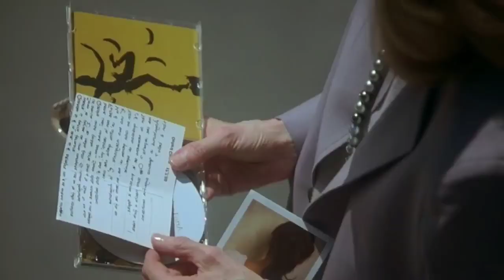I Am Love -2018 Movie Explained | New Romance Hollywood Movie Explained In Hindi/Urdu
1920 horror of the heart movie explained in hindi
bulbul
laboratory conditions explained hindi
bulbul movie
bulbbul movie
bulbul movie song
horror explanation
indonesian horror movie explained in hindi
magnolia flower
expectancy
sexy
xxx
kiss
hot girl
hot dance
music
viral
dance
hot song
jenna ortega
challengers trailer
songschor video
songschor youtube channel
songschor
ladkiyaan
ladkiyon ka pyar
pyar
boss romance
hot bhabi
romantic night
sensual video
sensual scenes
hourny video
lasbians
bhabi romance
romance videos
love video
sexy vdo
hot bhujpuri video
hot bollywood video
hot tamil video
women
beautiful
addult
💫my boobs ||sexy hot 🔥whatsapp status video
ron
hot girl bummer
tiktok hot girls
big boobs challenge
boobs romance girl
big bouncing boobs
big boobs bikini
sexy boobs
18 big boobs struggles
boobs romance  movies

boobs
big boobs